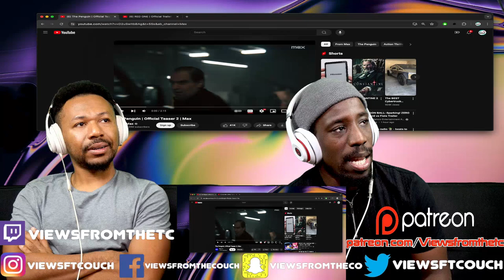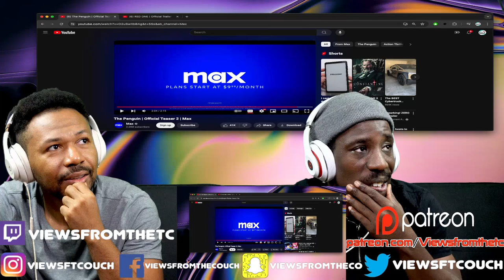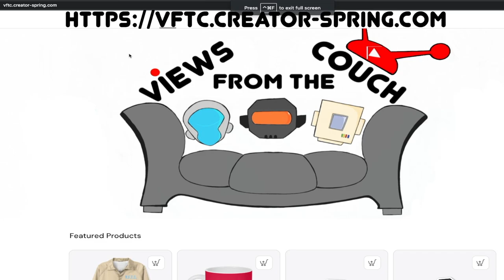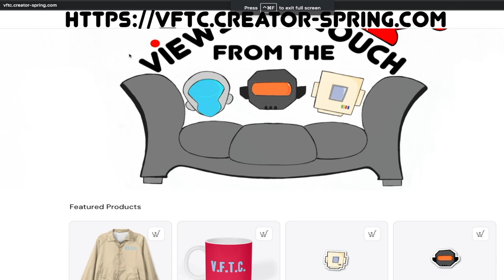The Penguin | Official Teaser 2 | Max VFTC Reaction!